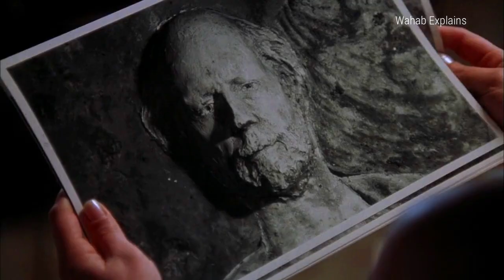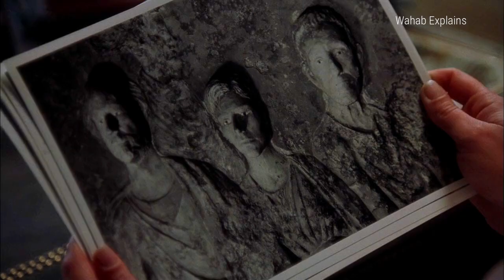The Gathering (2002) Movie Explained in Hindi/Urdu | Horror/Thriller Movie Explained in Hindi/Urdu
Itinerant traveler Cassie Grant (Christina Ricci) comes out of a car accident in Glastonbury, England, with partial memory loss. The deeply regretful driver (Kerry Fox) allows her to convalesce at a large rural home, where she becomes friends with the woman's stepson, Michael (Harry Forrester). As Cassie delves into Michael's research about an old, newly discovered area church, it triggers some strange premonitions and offers gradual clues about her deeper links to this British community.

Credits:
Director: Brian Gilbert
Distributed by: Dimension Films, Capitol Films
Produced by: Marc Samuelson; Peter Samuelson